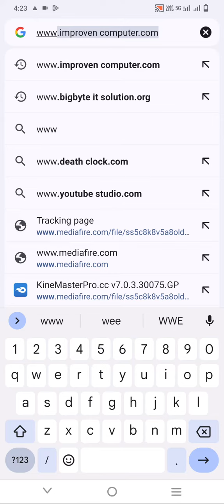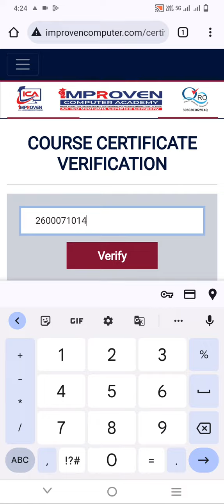improven computer academy ka certificate download kaise karen || improven computer centre marksheet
improve computer academy ka certificate download kaise karen || improven computer centre marksheet|

your inquiry
Improve computer academy ka certificate download karen
Improven computer centre marksheet download kaiseImproven computer centre marksheet kaise nikalecomputer institutefree coursesfree online coursesfree online courses with certificatefree online courses with certificatesgoogle free coursesfree courses online with certificatesfree courses 2023free online courses 2023free courses online with certificates 2023coursera free courses